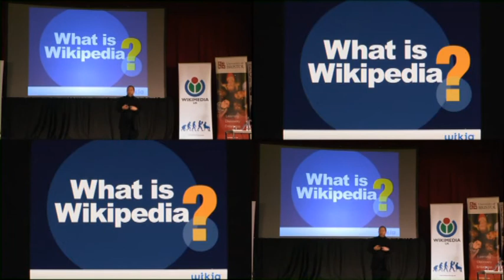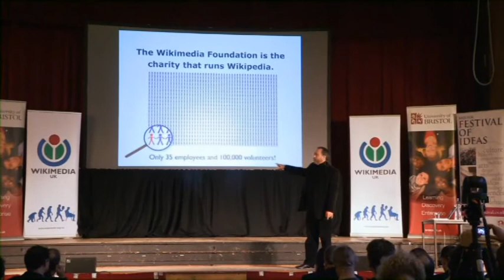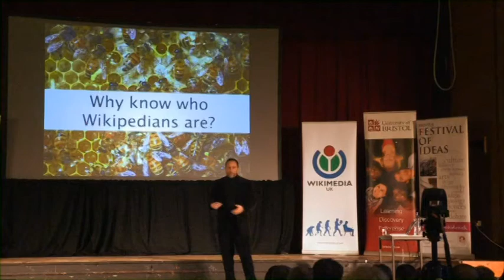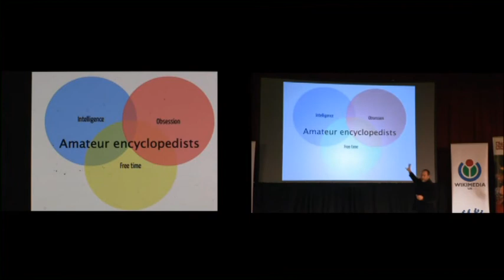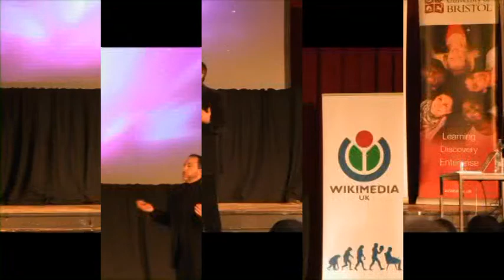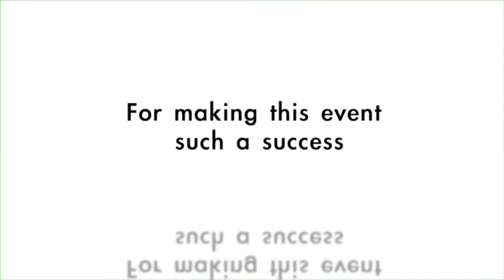6 minute edit of: Jimmy Wales public lecture in Bristol, England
Six minute edited version of Jimmy Wales' public lecture to celebrate the tenth birthday of Wikipedia.

Event hosted by, and with the co-operation of, Wikimedia UK, University of Bristol, Bristol Festival of Ideas, BBC Anchor Project, Connecting Bristol, Bristol City Council, The Watershed and Bristol Cathedral Choir School.

Filmed at the Victoria Rooms, Bristol on the 13th January 2011.
Edited at the Digital Village, BBC Broadcasting House, Bristol.

Released to the public domain.